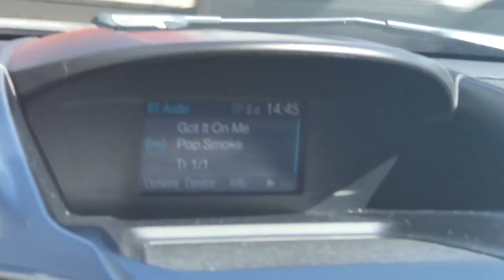Customizing baby Air Force 1's! *too cute* | Luana Nas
Baby shoes for my cousin's baby shower, so much fun making them.
follow @stepcultures for all my sneaker customs. More coming soon!